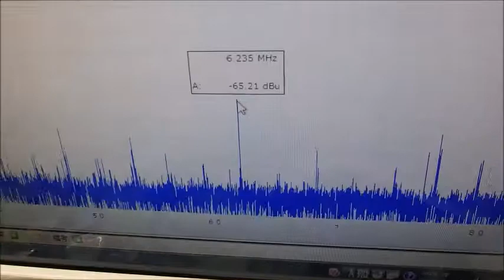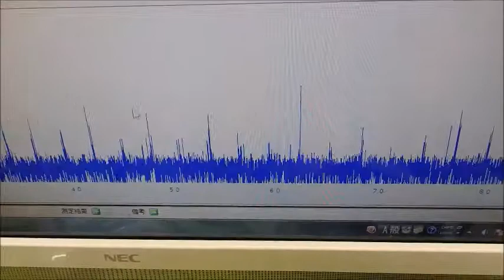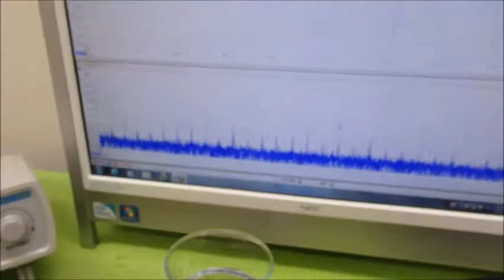メガヘルツの超音波発振制御プローブを開発 ultrasonic-labo